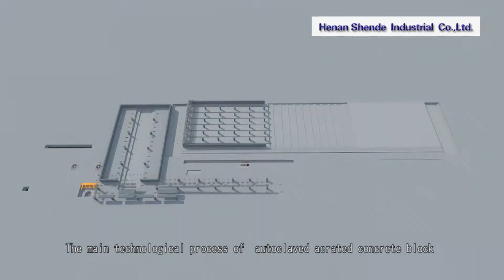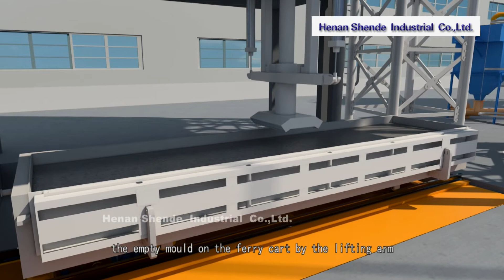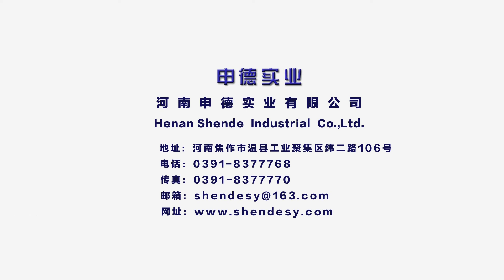AAC block making machine plant production line ALC panel brick manufacturer from China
AAC block making machine /AAC plant/ AAC production line/ ALC block/ ALC panel/ siporex helel brick (autoclaved aerated lightweight concrete) manufacturer